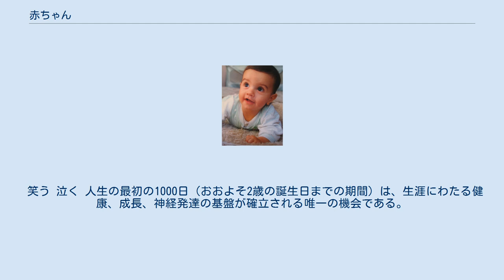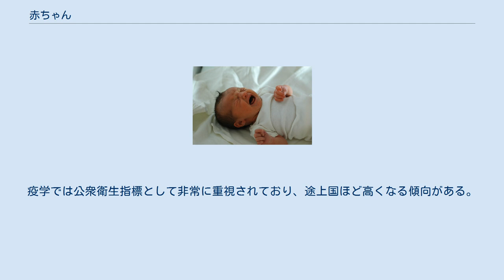赤ちゃん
眠っている赤ちゃん 4ヶ月目の赤ちゃん 赤ちゃん（あかちゃん）は、産まれたばかりの子供のこと。
赤子（あかご）、赤ん坊（あかんぼう）とも言う。
なお、人間以外の動物にも「赤ちゃん」が用いられることがしばしばある。
 生存のために援助を必要とする弱い存在である。
多くの種で赤ちゃんは愛らしい外見をしており、これは援助を受けやすくするために有利な形質なのではないかとの解釈もある。
 以下、本稿では人間の赤ちゃんについて解説する。
 母子保健法は、出生からの経過期間によって、「赤ちゃん」を次のように定義する。
 なお、新生児の中でも出生後7日未満の乳児を特に「早期新生児」と呼ぶこともある。
また、生まれて間もない赤ちゃんのことを嬰児（えいじ、みどりご）と呼ぶこともある。
 「赤ちゃん」の語源は、新生児が多血症気味となり、皮膚色が赤く見えることにある。
これは、分娩の際に陣痛の圧力で胎盤内の血液が新生児の体内へ絞り出されるためである。
 未熟児は医師の管理の許、うつぶせ寝をさせられている場合がある。
しかし通常、新生児はまだ自分で寝返りをすることができず、赤ちゃんのうつぶせ寝は口の周りにある物や吐瀉物が口に入り窒息する恐れがある。
また、乳幼児突然死症候群 (SIDS) の原因という説もある。
従って現在、家庭ではあまり薦められていない。
 新生児とは、産んで生日を0日と数えた場合に、生後0日から28日未満の児のことである。
ちなみに生後7日未満の児のことを早期新生児という。
 この定義は、早産児や未熟児の場合にもそのまま適用される。
 胎児は母の胎内の子宮で、生存・発育に必要な栄養や酸素のすべてを胎盤・臍帯からの供給に依存している。
一方、胎児が出生して新生児となった瞬間から、自力で呼吸し、栄養を摂取しなければ生存することもできない。
このような大きな生存条件（または『ライフスタイル』）の変化は、新生児期を過ぎて後は一生（死亡するそのときを除けば）経験することはない。
 新生児の全身が黄色く染まるのを、新生児黄疸といい、約9割の子供に現れる。
これは胎児性の赤血球が壊されるために起きる。
 このほか、自力での免疫が著しく未完成である一方で母体からの移行抗体が存在することや、神経が未発達であるゆえに疾病に罹患しても特異的な症状を発見しにくいこと、多くの先天性疾患が発見される時期であることなど、医学上では新生児期は極めて特異な時期であるといえる。
医学の中で新生児期については新生児学でとり扱われ、医療の分野としては新生児科または未熟児科が相当し、新生児特定集中治療室 （NICU）にて実際の医療が行われる。
 生まれて間も無い新生児が、自然と笑顔（のように見える表情）をつくることを新生児微笑（または生理的微笑）と言う。
笑顔をつくる理由については不明であるが、母親など世話をする周囲の人間の情緒に働きかける効果があるともいわれる。
チンパンジーにも新生児微笑があることが確認されている。
 笑う 泣く 人生の最初の1000日（おおよそ2歳の誕生日までの期間）は、生涯にわたる健康、成長、神経発達の基盤が確立される唯一の機会である。
 世界の乳児死亡率 年間の1000出生当たりの生後1年未満の死亡数を、乳児死亡率（Infant mortality）という。
疫学では公衆衛生指標として非常に重視されており、途上国ほど高くなる傾向がある。
 国際連合ミレニアム開発目標では、1990年から2015年までに乳幼児死亡率を3分の2減少させる（Target 4.A）とした。
結果として1000出生あたり90から43まで減少した。